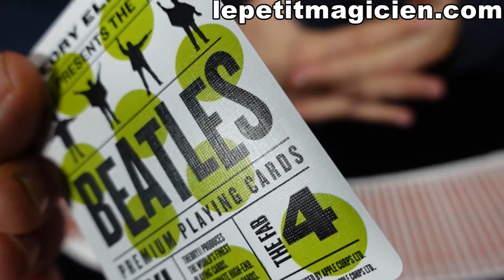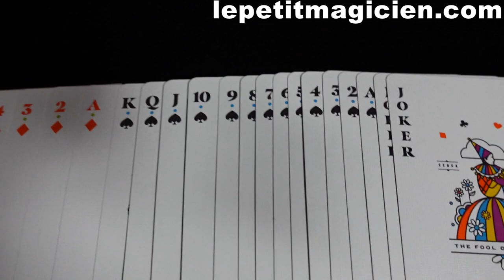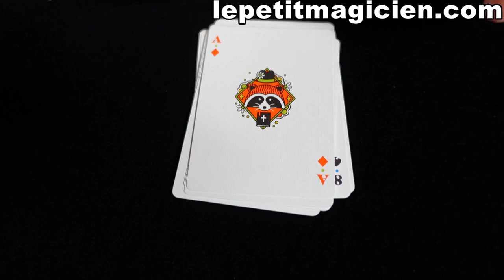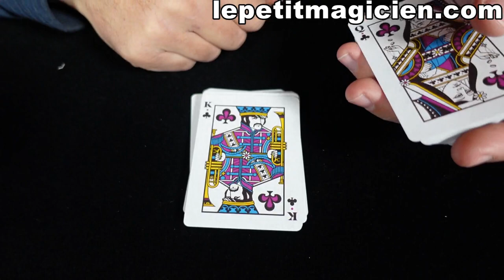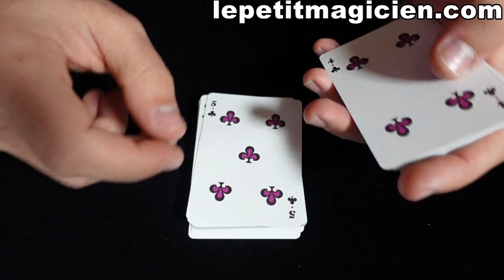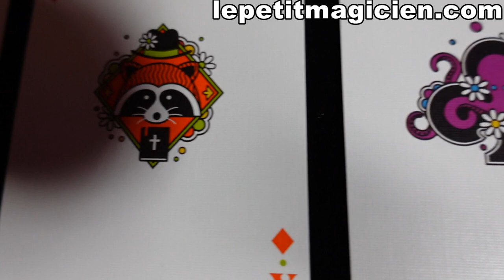Jeu De Carte The Beatles Orange De Theory 11 - lepetitmagicien.com